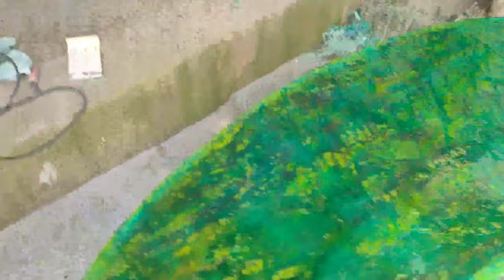how to put color on resin and apply on the skimboard